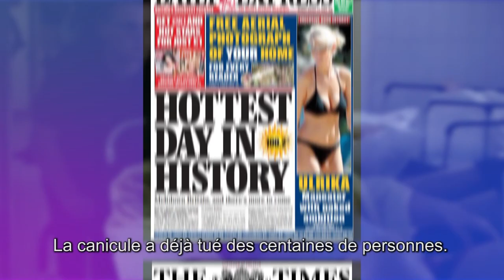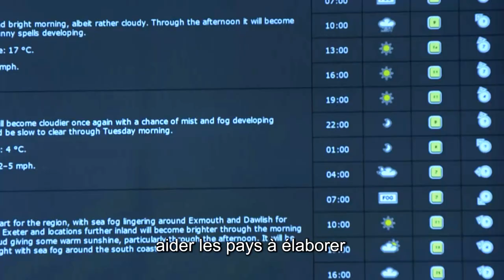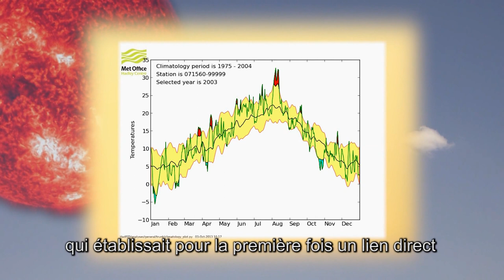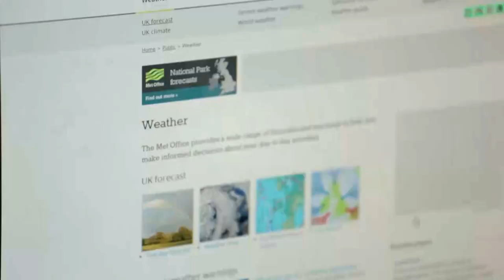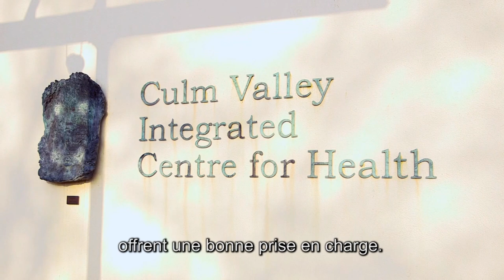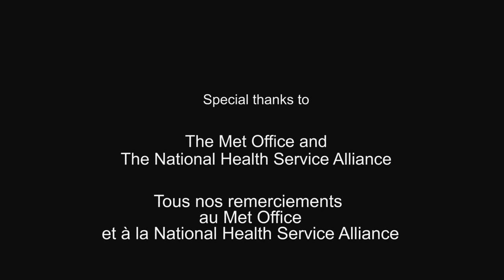Agir pour le climat au Royaume-Uni - Au service de la santé publique